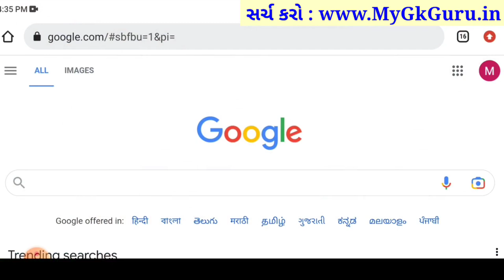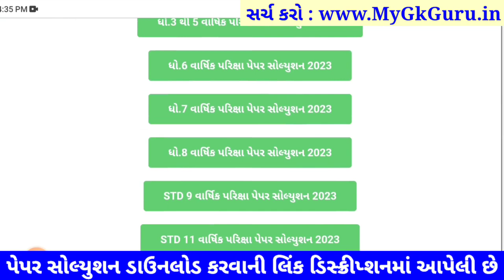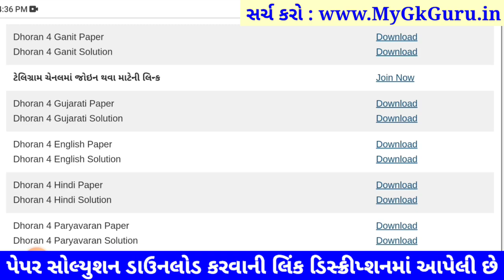Dhoran 4 english paper solution 2023 40 marks, STD 4 english paper solution 2023 dhoran 4 english